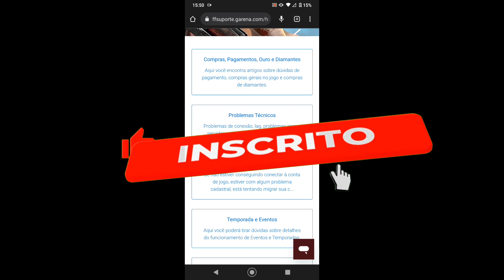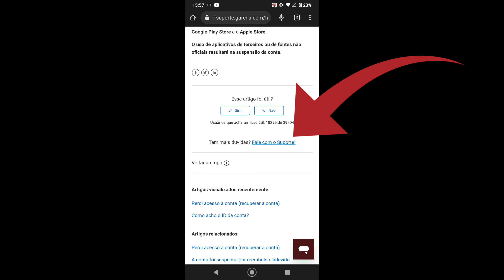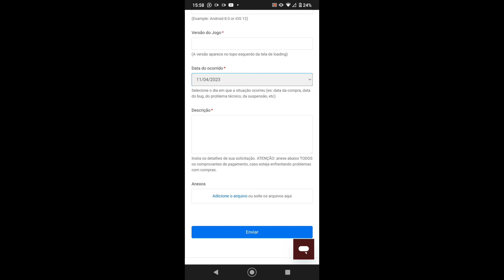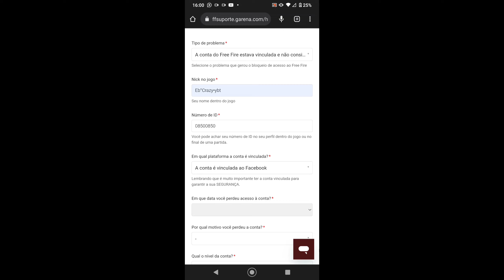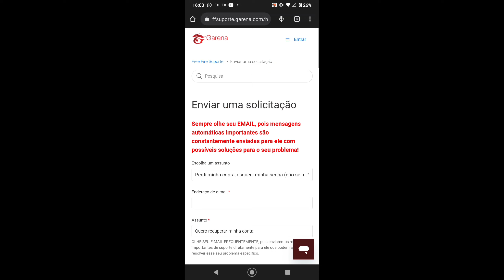Vejam Como Desbanir Conta do Free Fire pelo ID Atualizado / Única forma que Realmente Funciona ✅👏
Vejam como tirar o ban da conta de Free Fire que foi banida pela Garena por usar trapaças
Nova forma atualizada de como desbanir a conta de Free Fire banida permanente

Link do Suporte da Garena no comentário fixado